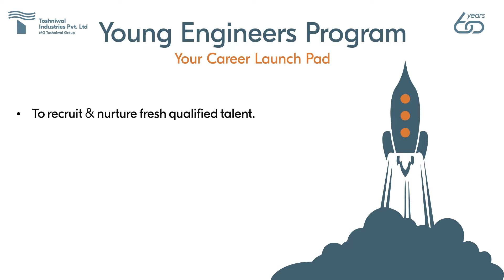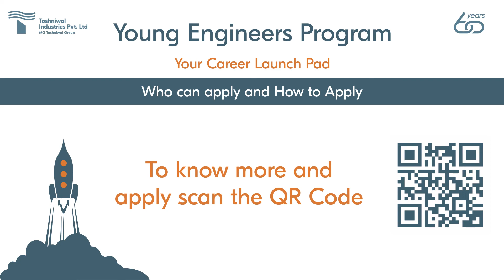Join TIPL’s Young Engineers Program | Engineering Jobs for Freshers 2022 | Apply Now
Young Engineers are faced with the challenge of kick-starting their careers which includes exposure, learning, and opportunities while being an enjoyable experience too. According to industry estimates, 15 lakh engineers graduate every year but only 2.5 lakh get a relevant or viable career opportunity (out of these 2.2 are software jobs so only 30000 jobs are core technical jobs). A lot needs to be done to fill this gap. TIPL Young Engineers Program (YEP) is built to deal with the challenge proactively. Under this initiative, we will recruit fresh engineers from reputed engineering colleges & universities and put them through rigorous training. They will be placed in respective teams of MG Toshniwal Group Companies as per our evaluation, interest & requirement.

The objective of TIPL YEP:
To attract, recruit & nurture fresh qualified technical talent
Train and develop them across all our departments to mold them in MG Toshniwal culture and create professionals to serve the industry in the long run.

Why choose TIPL YEP as a career choice:
An opportunity to be associated with a prominent respected business group in the country
Work in a healthy and professional environment while giving your career a solid start.
Interact with the Best Brands & Companies in India and Globally

Where will we recruit from?
We will recruit from all Engineering Colleges across the country.  July & August will be 2 cycles for the 2022 Batch.

Eligibility?
Engineers who have completed their courses with an aggregate percentage not less than 70% with no  Backlogs. Specialization in Electronics, Instrumentation, Electrical, Telecommunication and Mechanical.
Engineers should have good communication skills
10th / 12th - Minimum 70% aggregate percentage
Ready to travel/move/accept any assignment given by the company
Willingness to work for at least 3 years with the company with a Service Contract of 30 months.

What will be the recruitment process?
Online Application with Personal 3 min video of Statement of Purpose explaining “Why should you be selected for this program ?”
Shortlisting
Day Visit to Ajmer - Assessment Test + Group Project
Interview
Selection (Remunerations will be competitive and as per industry standards)

engineering jobs in india
engineering jobs for freshers
engineering job vacancy 2022
Technical jobs for freshers
Technical job vacancy 2022
electrical jobs in India
electrical jobs for freshers
electrical engineering off campus placement 2022
electronics engineering job opportunities
electronics engineering jobs for freshers
electronics engineering jobs in india
instrumentation job vacancy
instrumentation jobs vacancy
instrumentation jobs in India for freshers
instrumentation engineering jobs
mechanical jobs 2022 in india
mechanical engineering off campus placement 2022
btech job opportunities
btech jobs for freshers 2022
Young Engineers Program
freshers jobs for mechanical engineer
freshers jobs for electrical engineer
freshers jobs for b.tech electrical
latest fresher jobs for mechanical engineer